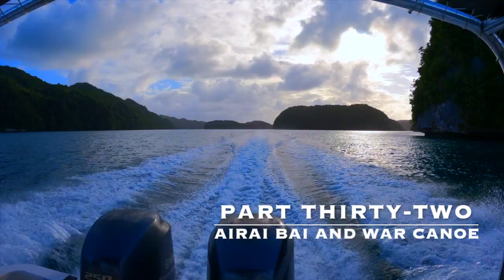Airai Bai and Airai War Canoe | Babeldoab Island Palau